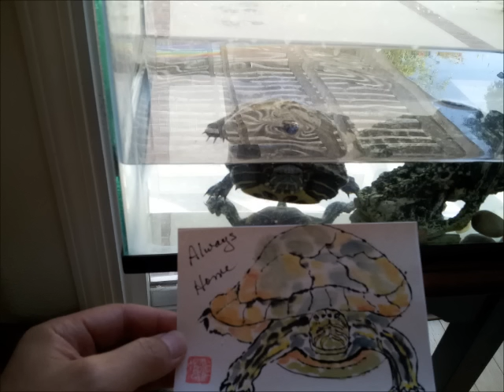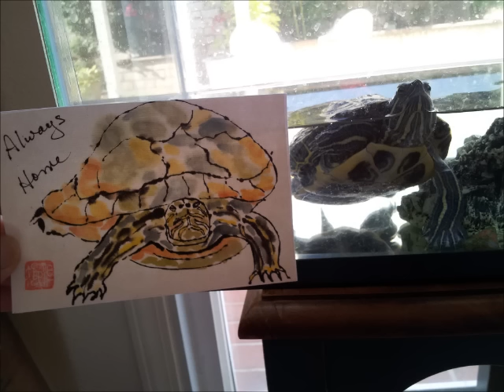Today's Etegami Cards in my Mail Box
I I received a snail mail from our neighboring country Canada today. This time the sender is no mystery...This is a "thank you" video to the card sender from Ben, our pet turtle, who also received a card with his portrait! :-)